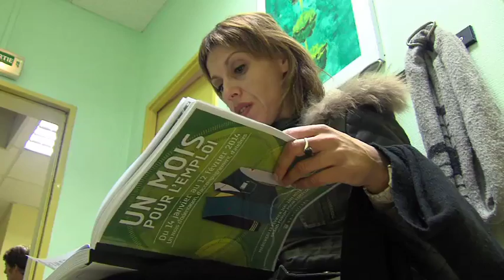Opération "Un mois pour l'emploi"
À Versailles, des ateliers pour aider les chômeurs se déroulent chaque mardi tout au long du mois. En février un forum pour l'emploi viendra conclure cette mobilisation de la ville.